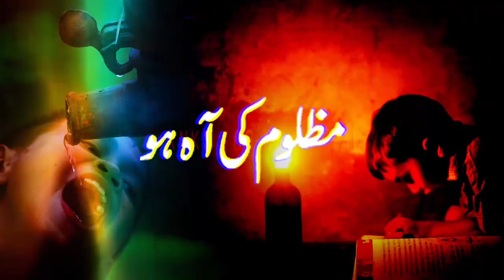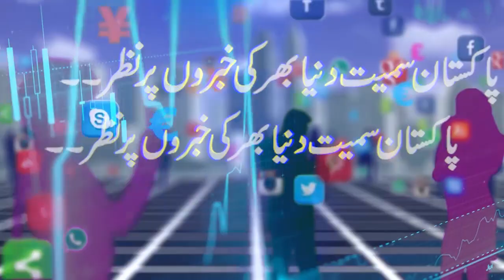Islamabad | IslamabPTI Babar Awan Announced Good News | Babar Awan Media Talk | Islamabad High Court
Islamabad | PTI Babar Awan Announced Good News | Babar Awan Media Talk | Islamabad High Court